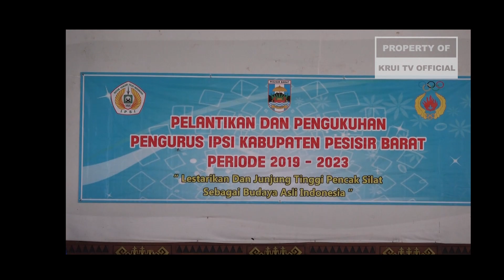Pelantikan & Pengukuhan Pengurus Ikatan Pencak Silat Indonesia ( IPSI ) | KRUITV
Pesisir barat_Bupati pesisir barat Dr. Drs Agus Istiqlal SH.,MH. Yang di wakili oleh staf ahli bidang Ekonomi pembangunan dan keuangan Audi marpi S. Pd .,MM menghadiri pelantikan dan pengukuhan pengurus ikatan pencak silat indonesia (ipsi) kabupaten pesisir barat tahun 2019 di Gsg Labuhan Jukung kecamatan pesisir tengah. 9/12/19